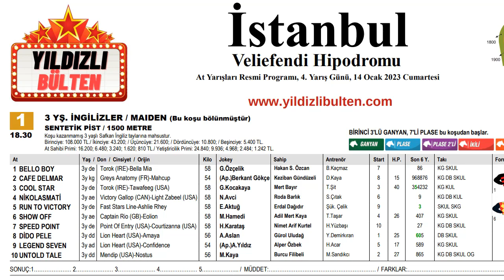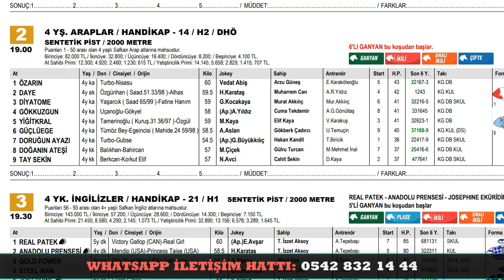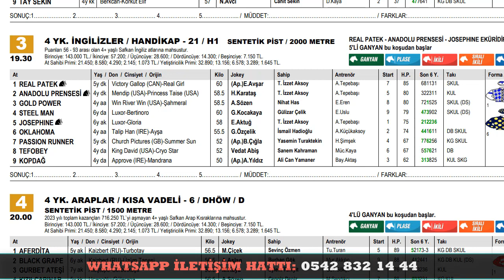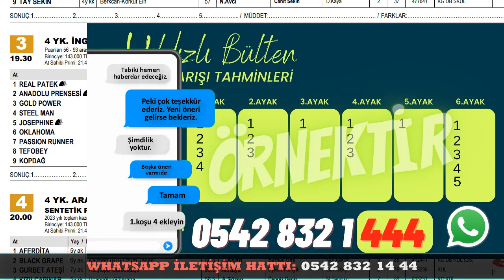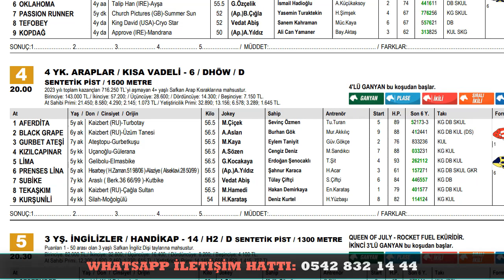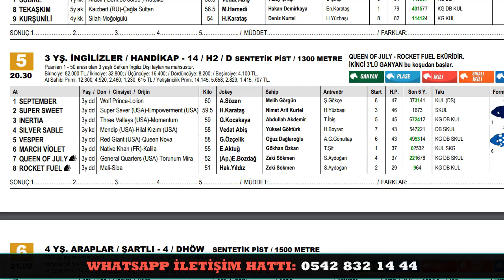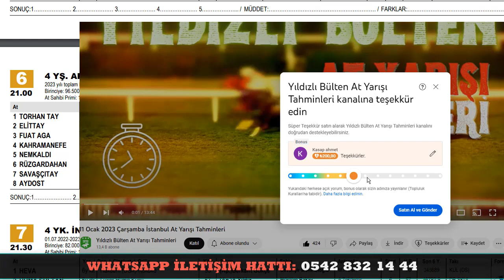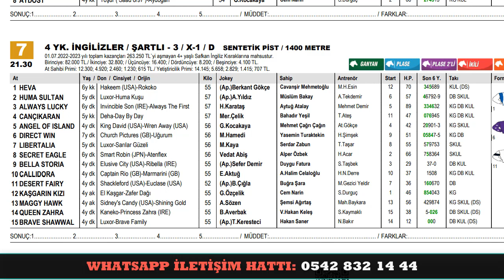14 Ocak 2023 Cumartesi İstanbul At Yarışı Tahminleri